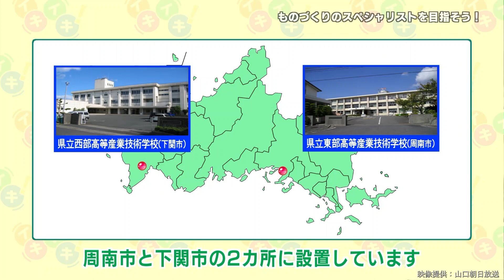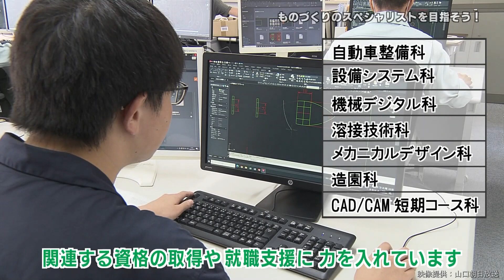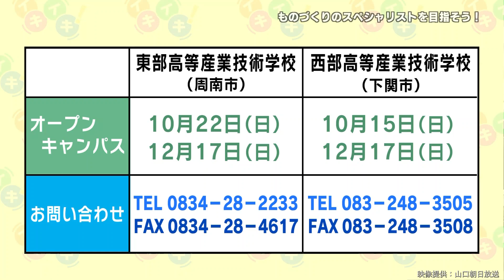イキイキ!山口 令和5年8月28日「ものづくりのスペシャリストを目指そう！」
以下番組のテキストデータです。

『イキイキ!山口』

地域産業と経済の発展には、専門的・実践的技能を持ったスペシャリストの育成が欠かせません。今回のイキイキ！山口では、県立高等産業技術学校の訓練の様子や、実際に学んでいる訓練生たちの声をご紹介します。

ものづくりのスペシャリストを目指そう！

～アナウンサーと県立東部高等産業技術学校　植村　信弥さんのツーショット～

県立高等産業技術学校について教えてください。

【植村さん】
こちらはものづくりの分野を中心に地域の産業界が求めるスペシャリストを育成する施設で、周南市と下関市の2カ所に設置しています。
このうち周南市にある東部高等産業技術学校では、企業のニーズに即して、製造業を中心としたものづくり分野に力を入れています。

学校ではどのようなことが学べるのですか？

【植村さん】
東部高等産業技術学校には、７つの訓練科があります。
訓練科ごとに専門的な技能や技術を習得するための訓練を基礎から行っていて、関連する資格の取得や、就職支援に力を入れています。訓練期間は６カ月から２年です。訓練生は少人数クラスで励んでいて、近年は女性の訓練生も増えてきています。
企業からは「即戦力」としての評価が高く、どの訓練科も高い就職率を誇っています。最近では 日々進歩するデジタル技術に対応するため、デジタル研修などを通してスキルアップを図っています。

～訓練生の紹介～

コンピューター制御による機械加工の授業を受けるのは機械デジタル科の山中勇人さん。将来は機械加工関係への就職を目指しています。

【訓練生　山中さん】
機械デジタル科では、３次元ＣＡＤによる立体的な設計から、デジタル制御による機械加工までを幅広く学べます。
第二種電気工事士の資格やフォークリフトなどの資格も取ることができるので、
普通科出身の私でも有利に就職活動ができると思います。

設備システム科で学んでいる訓練生の生田裕夢さん。
消防設備士になることを目指して頑張っています。

【訓練生　生田さん】
先日、第二種電気工事士の学科試験を受験し、
今は第一種電気工事士と第三種冷凍機械責任者の合格に向けて頑張っています。
学校での２年間で、設備に関する幅広い技能と知識を習得して、
応用力のある技術者になることを目指しています。

～まとめ～

ぜひ頑張ってほしいですね。

【植村さん】
はい。また、来年4月の入校生を対象としたオープンキャンパスを予定しています。
東部高等産業技術学校では10月22日と12月17日、西部高等産業技術学校では
10月15日と12月17日に開催します。各訓練科の実習が体験できますので、
この機会にものづくりに興味を持ってほしいです。

テキストデータは以上です。